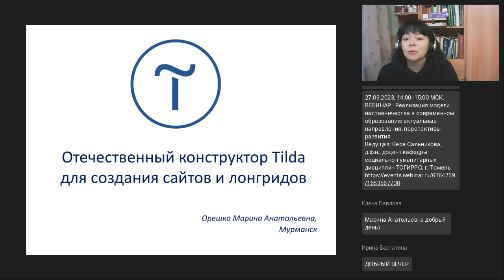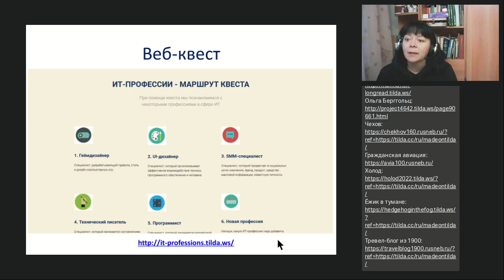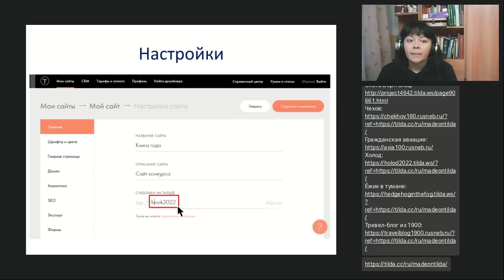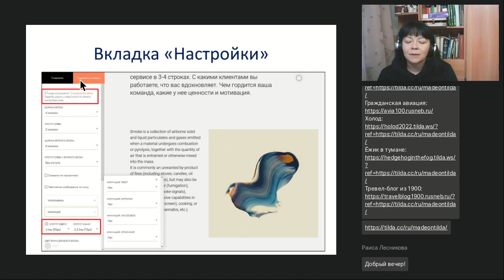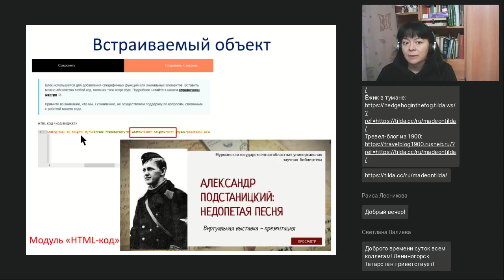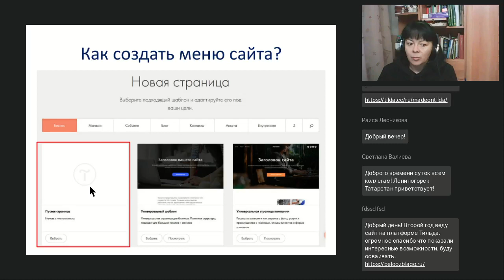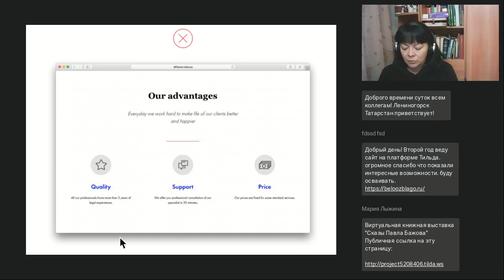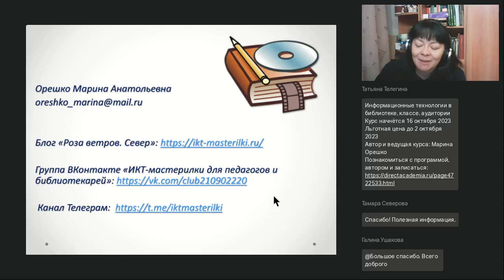Отечественный конструктор Tilda для создания сайтов и лонгридов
Вебинар
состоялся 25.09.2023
Ведущая вебинара:

Слушатели вебинара познакомятся с отечественной платформой Tilda Publishing – блочным конструктором сайтов и электронных публикаций-лонгридов, не требующим навыков программирования.  Вебинар расскажет об основных возможностях сервиса, о шаблонах оформления сайта и смысловых блоках, об особенностях загрузки контента, настройке параметров отображения блоков и публикации. Отдельно рассмотрим основные дизайнерские ошибки при оформлении сайта или лонгрида.